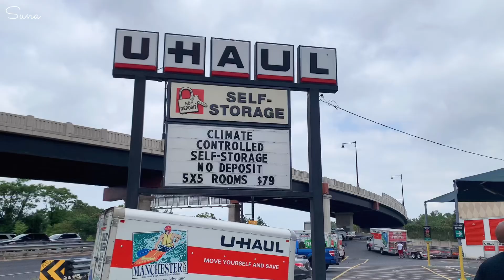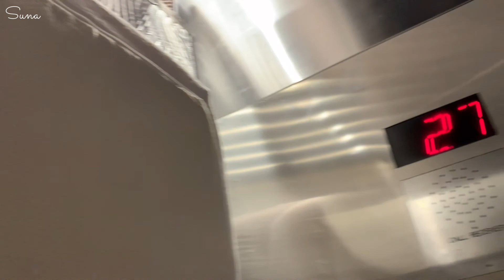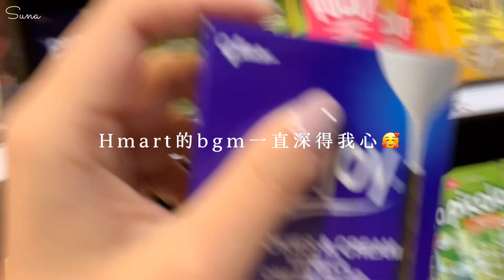VLOG | ROOMTOUR New York Home | 绝美风景公寓·搬家·美国留学·纽约大学